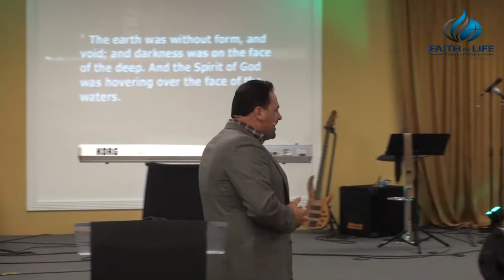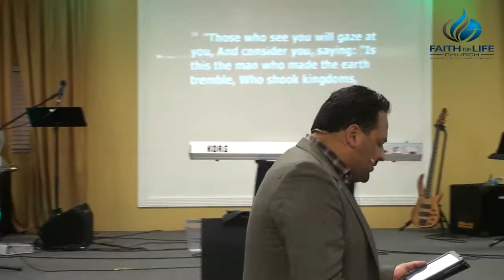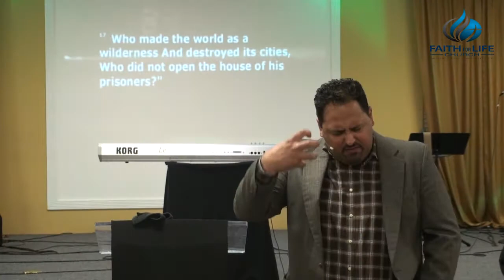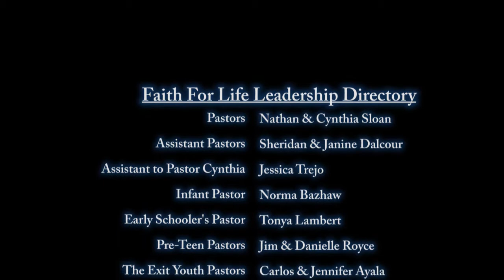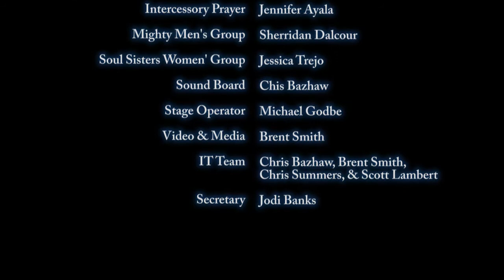FFL 05-02-15 "Understand God's Kingdom In You" Part 1